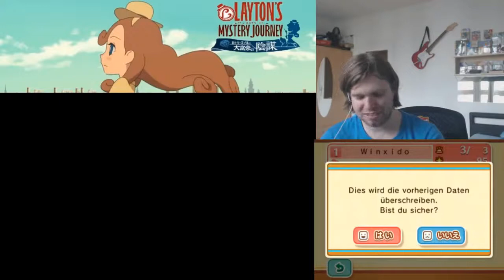Let's Play Layton's Mystery Journey - Katrielle Und Die Verschwörung Der Millionäre Deutsch #1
Zusammen mit Winter's Tale.

Rätsel in diesem Part:
001 - K für Kuchen